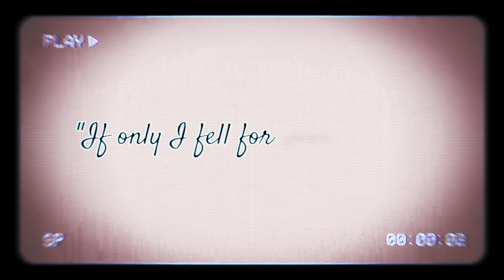Nightcore ↬ UH OH! [NV]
► INFORMATION ◄

♪ Song: UH OH!
♪ Artist: Sub Urban feat. BENEE

♪ Artist: @Lentain229
Character in thumbnail (left): enchantress (dungeon and fighter)
Character in thumbnail (right): kleken (alchemy stars)

Clips in video: Blue Exorcist, Black Butler